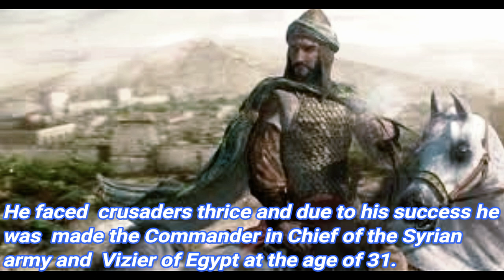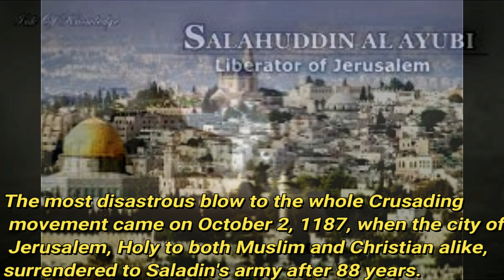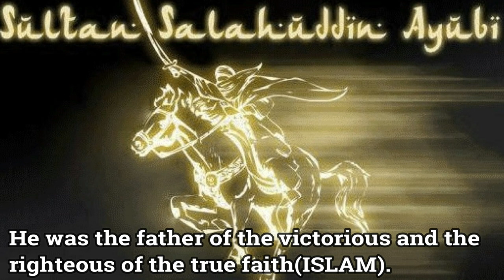SULTAN SALAHUDDIN AYYUBI ,Biography,Life story,Kingdon of haven,Saladin Documentary ,Saladin history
Share the video of heroes of Islam

An-Nasir Salah ad-Din Yusuf ibn Ayyub (Arabic: صلاح الدين يوسف بن أيوب‎ / ALA-LC: Ṣalāḥ ad-Dīn Yūsuf ibn Ayyūb; Kurdish: سەلاحەدینی ئەییووبی‎ / ALA-LC: Selahedînê Eyûbî), known as Salah ad-Din or Saladin (/ˈsælədɪn/; 1137 – 4 March 1193), was the first sultan of Egypt and Syria[4] and the founder of the Ayyubid dynasty. A Sunni Muslim of Kurdish ethnicity,[5][6][7] Saladin led the Muslim military campaign against the Crusader states in the Levant.

Salahuddin was 14 when he joined the service of Nuruddin Zanki, the ruler of Syria and was 26 when he was sent as a commander to aid the Fatimid rulers of Egypt against the Crusaders. He faced them thrice and due to his success he was made the Commander in Chief of the Syrian army and Vizier of Egypt at the age of 31.

 In 1132, the defeated army of Imad ad-Din Zengi, the ruler of Mosul, found their retreat blocked by the Tigris River opposite the fortress of Tikrit, where Saladin's father, Najm ad-Din Ayyub served as the warden. Ayyub provided ferries for the army and gave them refuge in Tikrit. Mujahed al-Din Bihruz, a former Greek slave who had been appointed as the military governor of northern Mesopotamia for his service to the Seljuks, reprimanded Ayyub for giving Zengi refuge and in 1137 banished Ayyub from Tikrit after his brother Asad al-Din Shirkuh killed a friend of Bihruz. According to Baha ad-Din ibn Shaddad, Saladin was born on the same night that his family left Tikrit. In 1139, Ayyub and his family moved to Mosul, where Imad ad-Din Zengi acknowledged his debt and appointed Ayyub commander of his fortress in Baalbek. After the death of Zengi in 1146, his son, Nur ad-Din, became the regent of Aleppo and the leader of the Zengids.[23]

During his reign, Saladin has been described as the de facto Caliph of Islam and at the height of his power, his caliphate included Egypt, Syria, Upper Mesopotamia, the Hejaz, Yemen and other parts of North Africa.

. During his reign, Saladin has been described as the de facto Caliph of Islam[8][9] and at the height of his power, his caliphate included Egypt, Syria, Upper Mesopotamia, the Hejaz, Yemen and other parts of North Africa.

 for battles salahuddin won
Under Saladin's command, the Ayyubid army defeated the Crusaders at the decisive Battle of Hattin in 1187, and thereafter wrested control of Palestine—including the city of Jerusalem—from the Crusaders, who had conquered the area 88 years earlier

In the northern Israeli city of Tiberias, he faced the combined Crusader forces and defeated them on July 4,1187. He conquered most of the Crusader states, including the Kingdom of Jerusalem, after his victory at the Battle of Hattin on Oct. 2, 1187.

. Saladin died in Damascus in 1193, having given away much of his personal wealth to his subjects. He is buried in a mausoleum adjacent to the Umayyad Mosque. Saladin has become a prominent figure in Muslim, Arab, Turkish and Kurdish culture,[12] and he has often been described as being the most famous Kurd in history.[13][14][15][16]

Saladin died of a fever on 4 March 1193, at Damascus, not long after King Richard's departure. In Saladin’s possession at the time of his death were one piece of gold and forty pieces of silver.[127] He had given away his great wealth to his poor subjects, leaving nothing to pay for his funeral.[128] He was buried in a mausoleum in the garden outside the Umayyad Mosque in Damascus, Syria.

By unifying the Muslim Near East from Egypt to Arabia through a potent mix of warfare, diplomacy and the promise of holy war, Saladin all but destroyed the states of the Latin East in the Levant and successfully repelled the Third Crusade (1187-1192 CE).

88 years
But Saladin's crowning achievement and the most disastrous blow to the whole Crusading movement came on October 2, 1187, when the city of Jerusalem, holy to both Muslim and Christian alike, surrendered to Saladin's army after 88 years in the hands of the Franks.